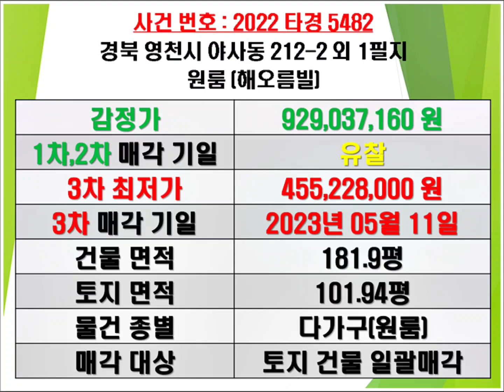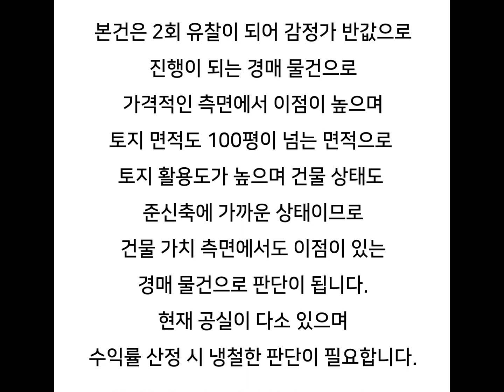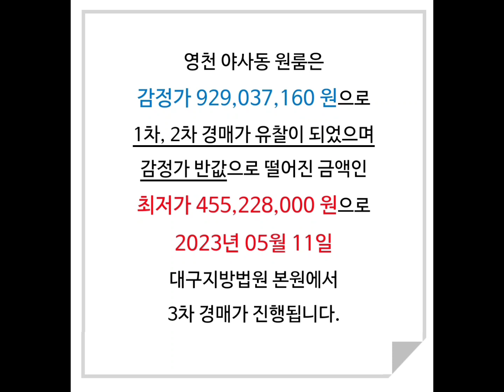영천원룸경매 영천원룸매매시세 영천야사동원룸매매시세 영천야사동원룸경매 영천야사동해오름빌 반값원룸경매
경북 영천 야사동 원룸 경매/영천시 야사동 원룸 다가구주택 매매시세/반값 원룸 경매